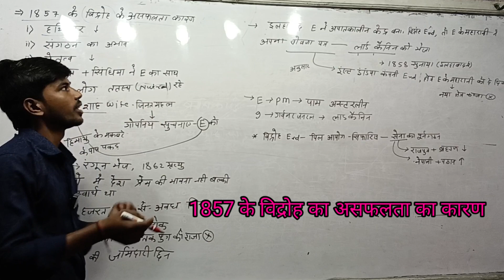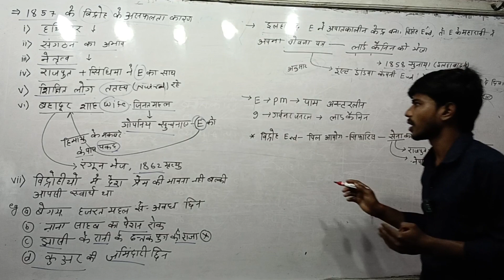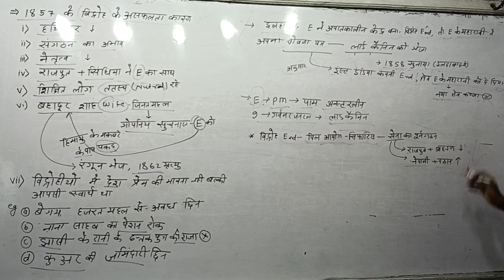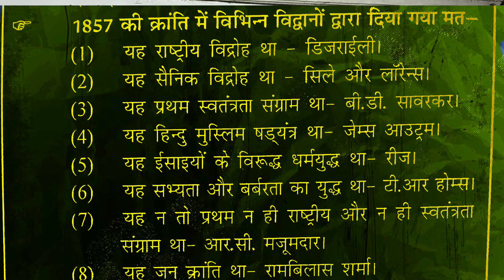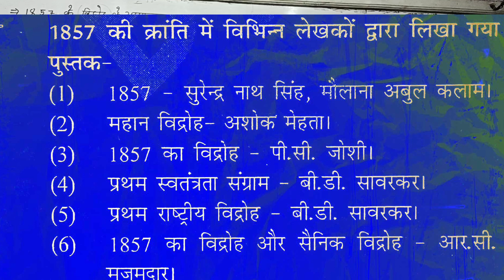1857 के विद्रोह के असफलता के कारण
1857 का विद्रोह  part 3